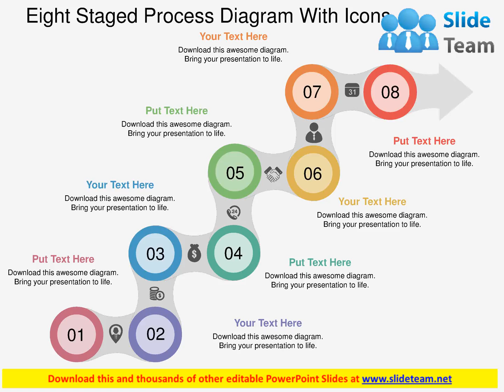eight staged process diagram with icons flat powerpoint design